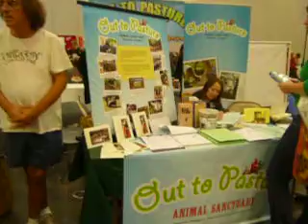out to pasture farm sanctuary: northwest vegfest 9-17-2011